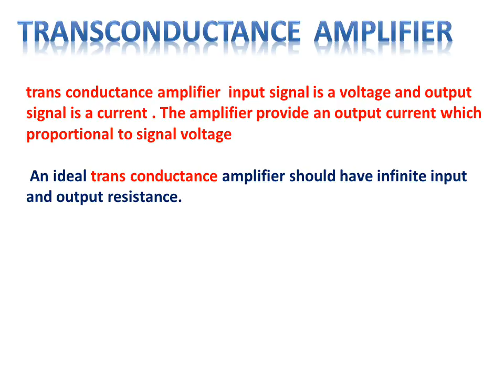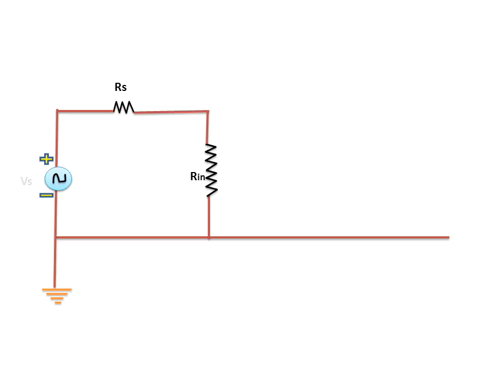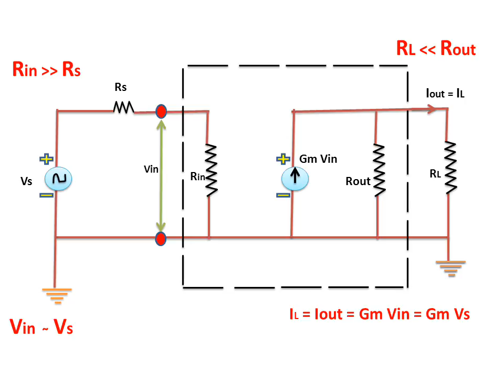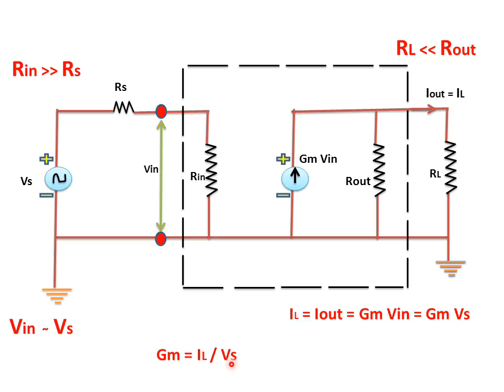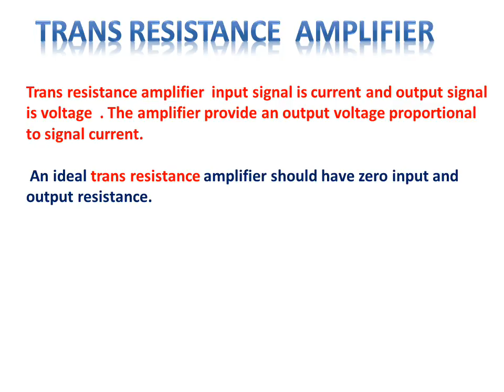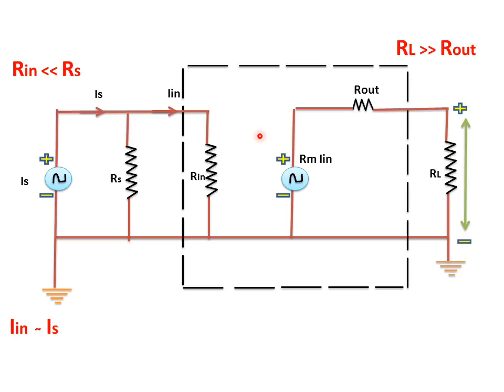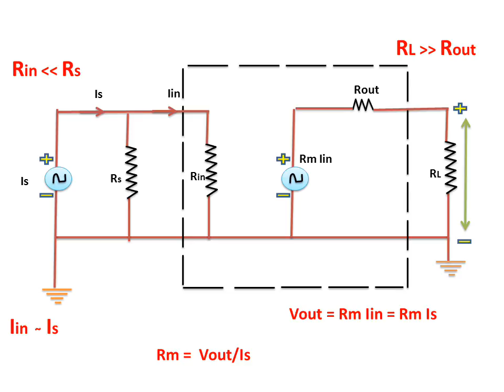Trans Conductance And Trans Resistance Amplifier